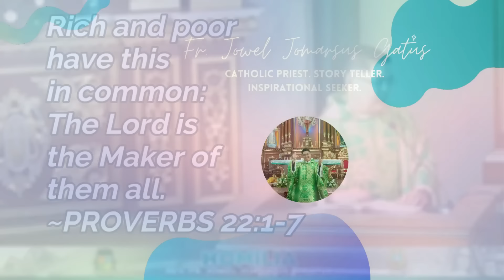*PAANO MAGKAROON NG MAYAMAN NA BUHAY?* INSPIRING HOMILY II FR. JOWEL JOMARSUS GATUS